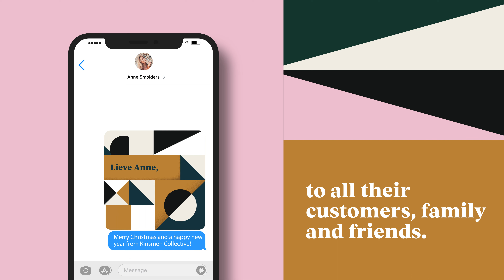Anymigo - Christmas 2019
An overview of our Anymigo Christmas project in 2019.

We are Kinsmen Collective. A design-driven production company. We specialise in illustration, animation, concept, video and photography.